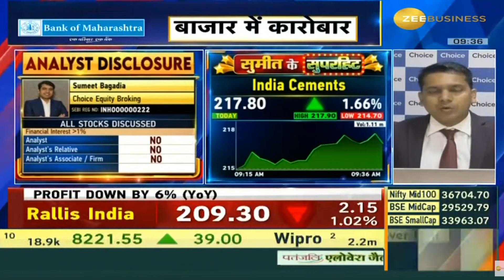India Cements | Next Target | Latest News | Stock Analysis